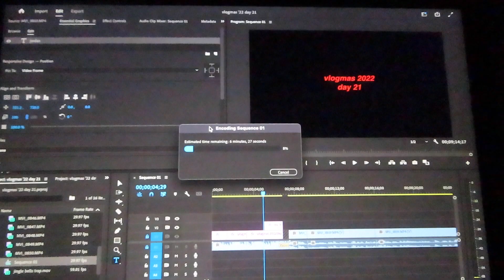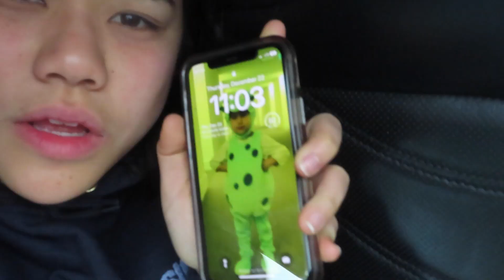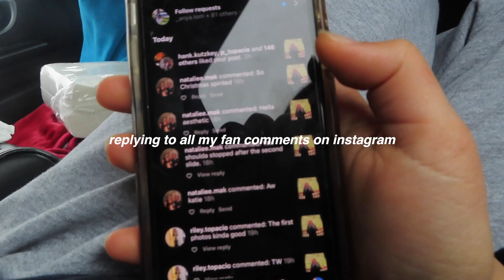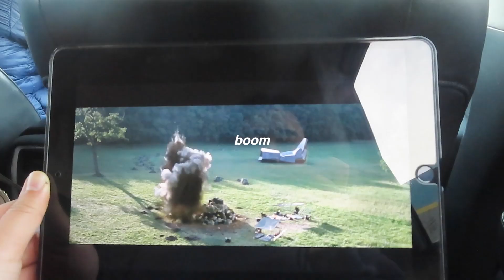vlogmas '22 day 22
road trip to irvine while watching hunger games